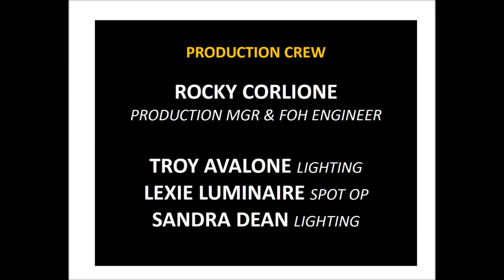The Belairs - Welcome me Love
The Belairs Show is dedicated to those who can appreciate the memorable tunes that moved your feet and harmonies that lifted your spirits. Bring back the dreams of a more simple time, memories and loves of the past, and romantic moonlight evenings. Rock 'n Roll down memory lane with The Belairs.